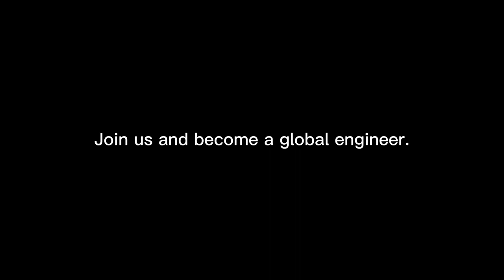A day in my life as an international engineering student in Chulalongkorn | college day in my life⚙️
There I share mini vlogs of my daily life as a student while here on YouTube I have recently been trying to keep things more professional 😊

If you’re considering applying to Chula, here are the list of the videos I’m sure it’d be helpful to you:
⭐⭐⭐⭐⭐⭐⭐⭐⭐⭐⭐⭐⭐⭐⭐⭐⭐Uni related :
⭐⭐⭐⭐⭐⭐⭐⭐⭐⭐⭐⭐⭐⭐⭐⭐⭐Accommodation, food-related :
⭐⭐⭐⭐⭐⭐⭐⭐⭐⭐⭐⭐⭐⭐⭐⭐⭐Others :
How to Ace Your Bachelor's Degree at Chulalongkorn University: Tips from Top Engineering Students 📖🎒

I really hope these videos that's ganna be posted in My Diary to be interesting and helpful to some people.